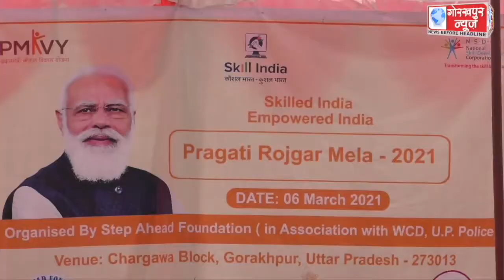जिला प्रोवेशन कार्यालय द्वारा विकास खण्ड चरगांवा में संचालित स्टेप अहेड फाउंडेशन के तत्वाधान में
जिला प्रोवेशन कार्यालय द्वारा विकास खण्ड चरगांवा में संचालित स्टेप अहेड फाउंडेशन के तत्वाधान में प्रगति रोजगार मेले का किया गया आयोजन,जिलाधिकारी ने पास आउट स्टूडेंडस को सर्टिफिकेट और नए छात्रों को किया किट का वितरण,कहा,करे लक्ष्य बना कर मेहनत,जरूर मिलेगी सफलता